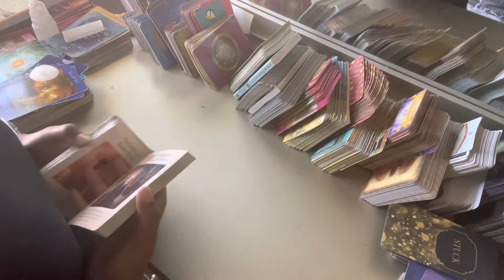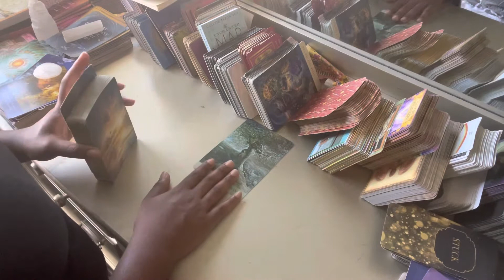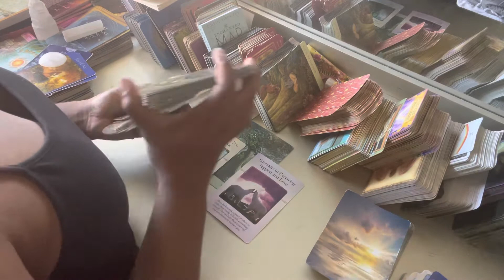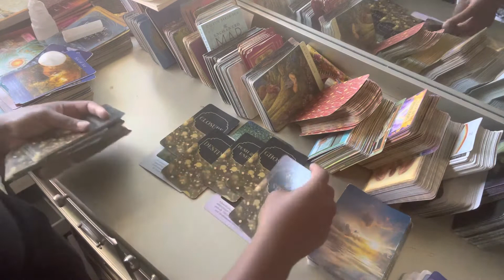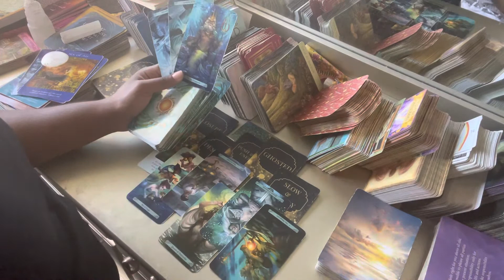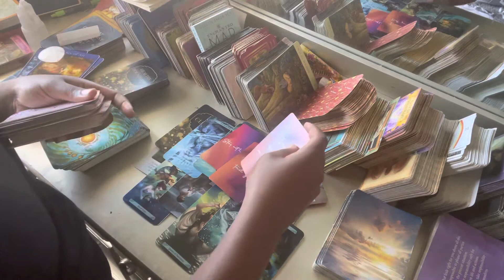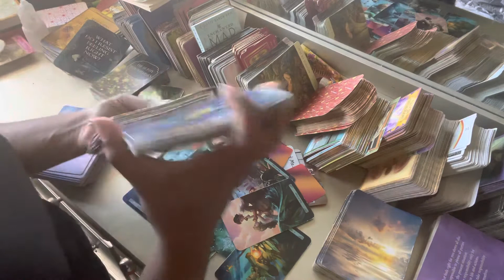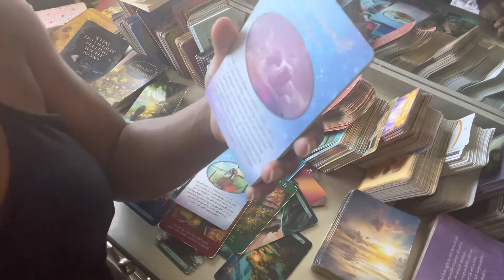Daily Energy✨ The past is coming back… What will you do? 😩✨